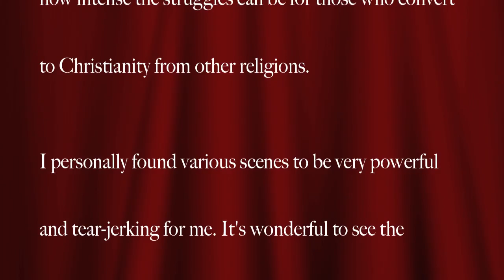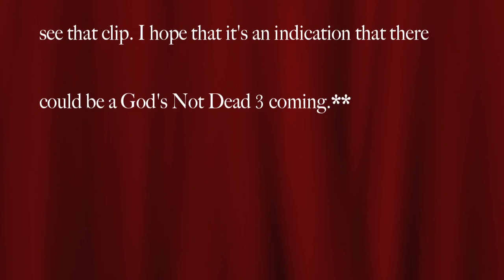God's Not Dead 2: Official Trailer, REVIEW, and After Credits Scene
My review of God's Not Dead 2.

After Credits Scene
Movie Review

Starring:
Melissa Joan Hart
Jeff Metcalfe
Hayley Orrantia
Ray Wise
David A.R. White
Benjamin A. Onyango
Paul Kwo
Ernie Hudson
Pat Boone
Trisha LaFache
Robin Givens
Sadie Robertson